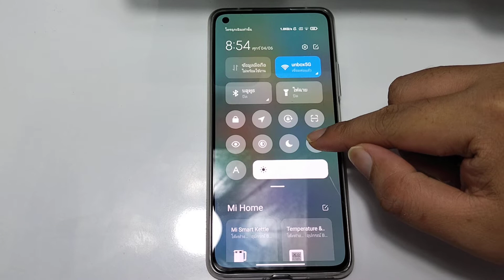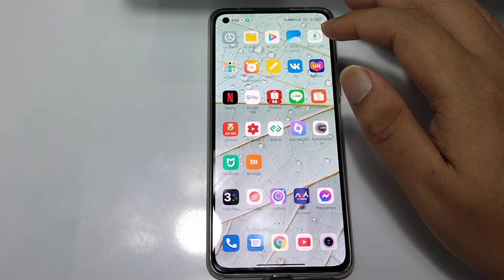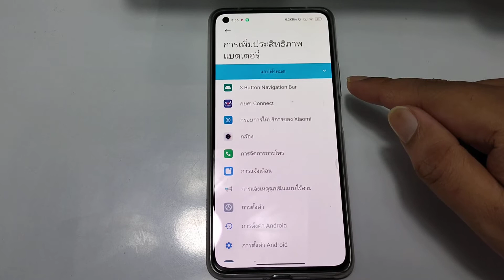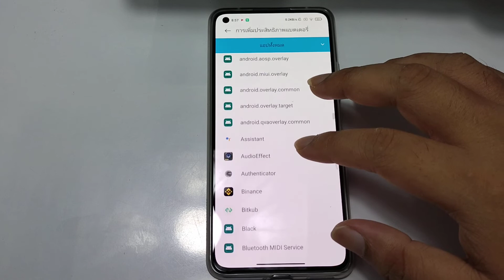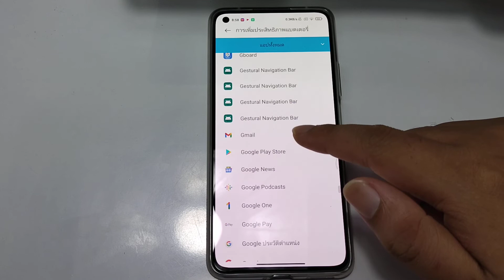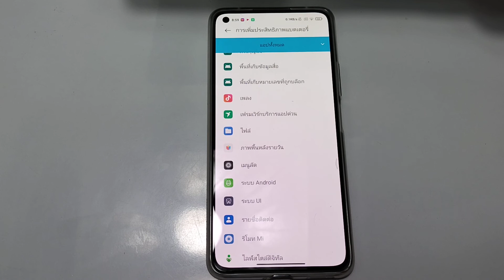แบตหมดเร็ว MIUI12 วิธีแก้เบื้องต้น